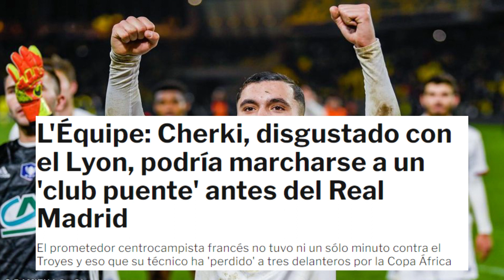¡ULTIMA HORA NADIE ESPERABA ESTE FICHAJAZO DEL REAL MADRID EN 2022!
Este jugador lleva años recibiendo todo tipo de elogios en Francia. Le consideran una de las jóvenes promesas del fútbol y, desde que tenía 16 años, ya fue relacionado con el Real Madrid. En Defensa Central desvelamos ese interés del club blanco por un jugador que llamaba mucho la atención a Zidane.

Las relaciones entre el Madrid y el Lyon son espléndidas. Antes que a cualquier otro equipo, y menos si compite por la Ligue-1, Jean-Michel Aulas prefiere llegar a un acuerdo con Florentino Pérez. De eso no hay duda.

Sin embargo, el diario L'Équipe informa este martes que Cherki podría irse a un club 'puente' antes de desambarcar en el Bernabéu. Su falta de oportunidades con Peter Bosz le está haciendo replantearse su futuro en el equipo dónde siempre quiso triunfar.

Como el Real Madrid no termina de lanzarse, el centrocampista considera que podría tener más protagonismo en otro equipo importante de Europa y que, si le va bien, eso le abriría las puertas del Santiago Bernabéu.

Fanático del Real Madrid
Nunca ha tenido problema en reconocer que es madridista y su sueño es vestir de blanco. Observa con admiración desde la distancia a Camavinga, un pilar fundamental para Ancelotti, y también permanece atento al futuro de su compatriota Mbappé.

Cherki es joven y tiene todo el futuro del mundo por delante. Sólo el tiempo dirá si tiene la oportunidad de jugar algún día en el Real Madrid. Su calidad es incuestionable y, como no se siente aprovechado, empieza a vislumbrar la idea de un equipo intermedio para adquirir la experiencia suficiente que le catapulte a la capital de España.